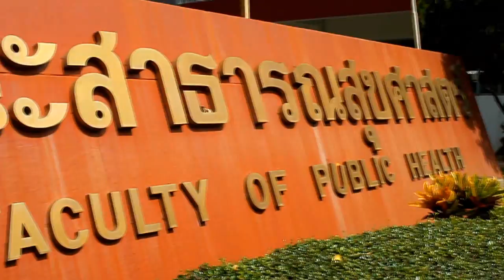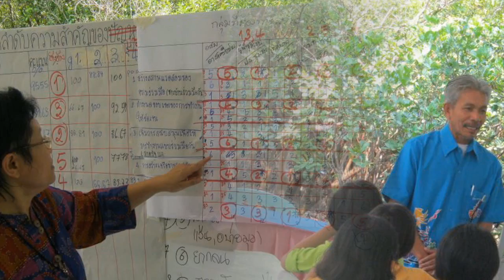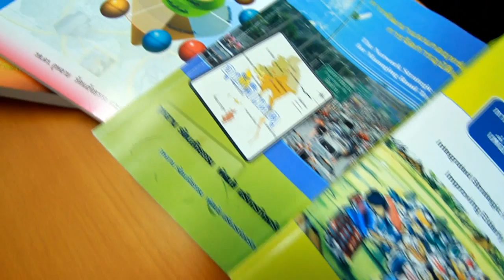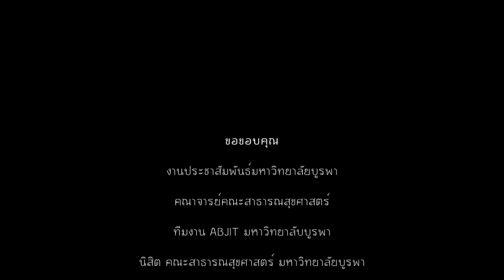VCD Presentation Faculty of Public Health, Burapha University